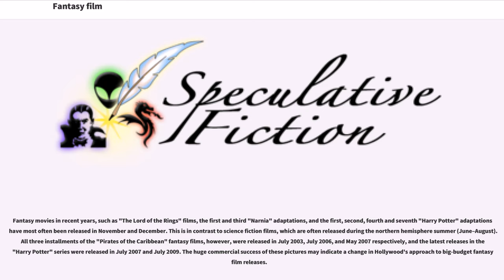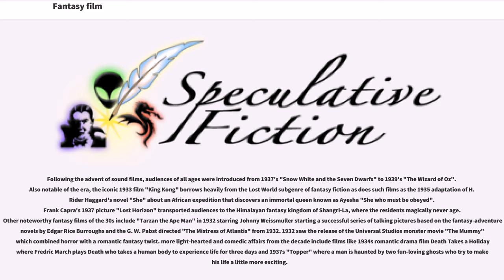Fantasy film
Fantasy films are films that belong to the fantasy genre with fantastic themes, usually magic, supernatural events, mythology, folklore, or exotic fantasy worlds. The genre is considered a form of speculative fiction alongside science fiction films and horror films, although the genres do overlap. Fantasy films often have an element of magic, myth, wonder, escapism, and the extraordinary.

Several sub-categories of fantasy films can be identified, although the delineations between these subgenres, much as in fantasy literature, are somewhat fluid.

The most common fantasy subgenres depicted in movies are High Fantasy and Sword and Sorcery. Both categories typically employ quasi-medieval settings, wizards, magical creatures and other elements commonly associated with fantasy stories.

High Fantasy films tend to feature a more richly developed fantasy world, and may also be more character-oriented or thematically complex. Often, they feature a hero of humble origins and a clear distinction between good and evil set against each other in an epic struggle. Many scholars cite J. R. R. Tolkien's "The Lord of the Rings" novel as the prototypical modern example of High Fantasy in literature, and the recent Peter Jackson film adaptation of the books is a good example of the High Fantasy subgenre on the silver screen.
Sword and Sorcery movies tend to be more plot-driven than high fantasy and focus heavily on action sequences, often pitting a physically powerful but unsophisticated warrior against an evil wizard or other supernaturally endowed enemy. Although Sword and Sorcery films sometimes describe an epic battle between good and evil similar to those found in many High Fantasy movies, they may alternately present the hero as having more immediate motivations, such as the need to protect a vulnerable maiden or village, or even being driven by the desire for vengeance.

The 1982 film adaptation of Robert E. Howard's "Conan the Barbarian", for example, is a personal (non-epic) story concerning the hero's quest for revenge and his efforts to thwart a single megalomaniac—while saving a beautiful princess in the process. Some critics refer to such films by the term Sword and Sandal rather than Sword and Sorcery, although others would maintain that the Sword and Sandal label should be reserved only for the subset of fantasy films set in ancient times on the planet Earth, and still others would broaden the term to encompass films that have no fantastic elements whatsoever. To some, the term Sword and Sandal has pejorative connotations, designating a film with a low-quality script, bad acting, and poor production values.

Another important subgenre of fantasy films that has become more popular in recent years is contemporary fantasy. Such films feature magical effects or supernatural occurrences happening in the "real" world of today.

Films with live action and animation such as Disney's "Mary Poppins", "Pete's Dragon", "Enchanted", and the Robert Zemeckis film "Who Framed Roger Rabbit" are also fantasy films although are more often referred to as Live action/animation hybrids (2 of those are also classified as musicals).

Fantasy films set in the afterlife, called Bangsian Fantasy, are less common, although films such as the 1991 Albert Brooks comedy "Defending Your Life" would likely qualify. Other uncommon subgenres include Historical Fantasy and Roma...